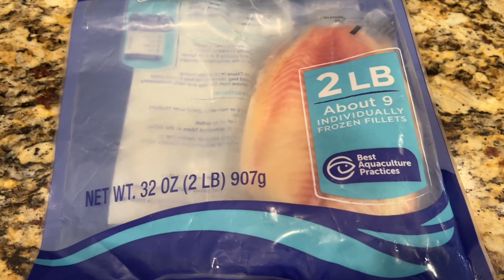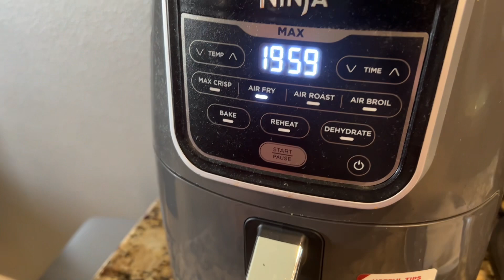GINAGANAHAN SILA.… POCHERO ALACHAMBA & AIR FRIED TILAPIA NAMAN with @madamamorpower8548 & Cuz Rhemie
POCHERO ALACHAMBA & AIR FRIED TILAPIA IS OWN COOKING LESSON/RECIPE WITH COUSIN RHEMIE & @madamamorpower8548.

Let’s hear form us INGREDIENTS & STEPS in making this menu which our dish for today lunch.